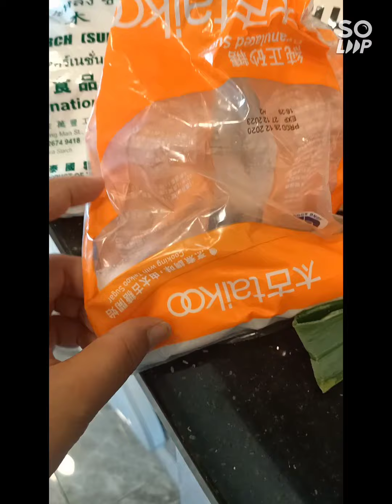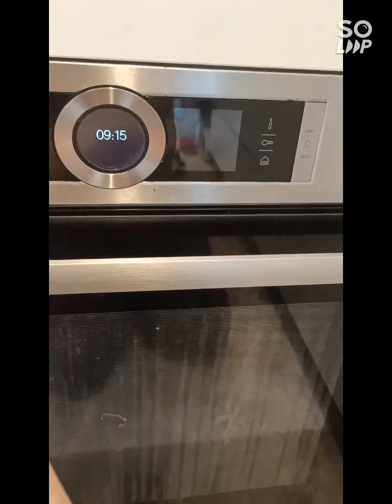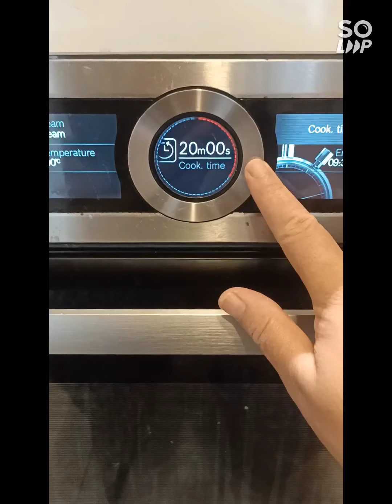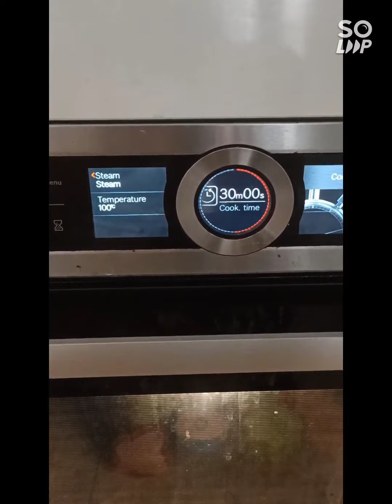kue lapis tepung tapioka & tepung Terigu menul menul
Bahan:
150gr  tepung tapioka
150gr tepung terigu
100gr Gula
500ml air
65ml santan
1lembar daun pandan
pewarna makanan sesuai selera (aq pakai warna hijau pandan,putih&pink strobery)
minyak goreng utk olesi cetakan